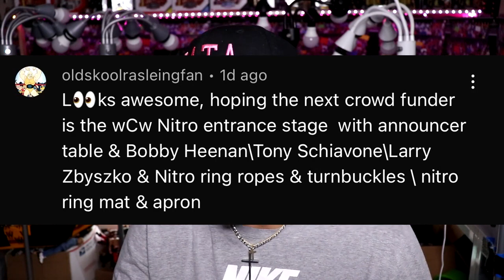NEXT WWE MATTEL CROWD FUNDING PROJECT??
What will be the next WWE Mattel Crowd Funding Project? WWE & Mattel's first EVER Crowd Funding project arrives with the WWE Ultimate Edition New Generation Arena, Diesel, & Doink action figures set! MDT My Damn Toys WWE new generation arena ultimate edition figure review unboxing If you guys enjoyed the video dont forget to hit that LIKE button & subscribe for more EPIC WWE Figure related videos! Welcome to the home of the BEST WWE figure videos here on YouTube! We do a ton of CUSTOM WWE elite figures, as well tips,tricks, and our very own WWE figure show! GET ALL YOUR EPIC WWE FIGURES AT WRESTLINGFIGURES.COM! GET YOUR WWE ACTION FIGURE LOCKER ROOM & BACKDROPS OVER AT EXTREME-SETS.COM!